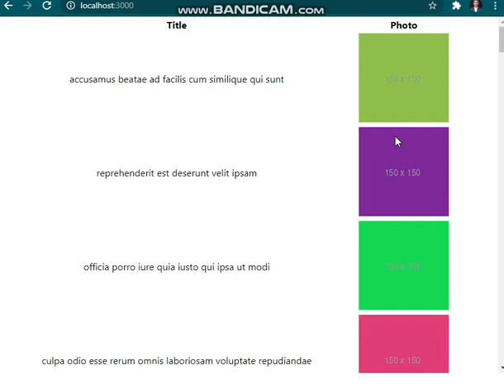Implementing Infinite Scroll In React